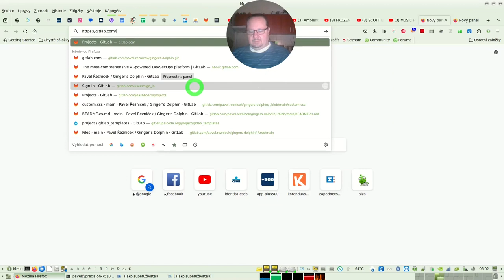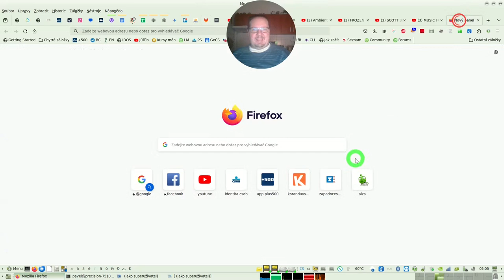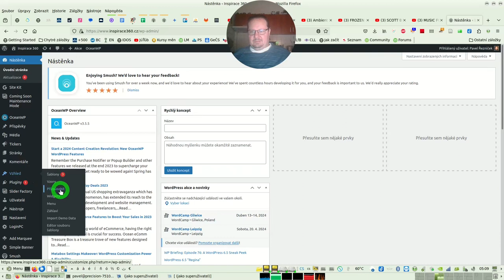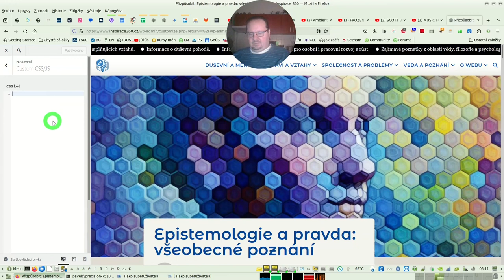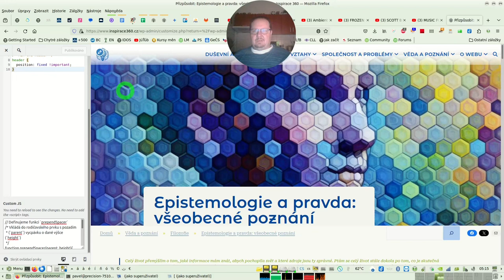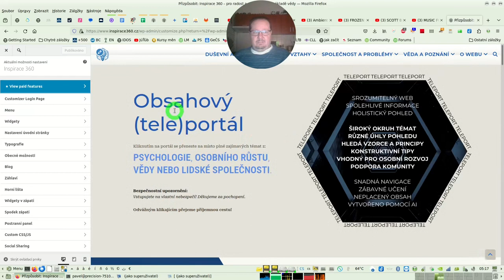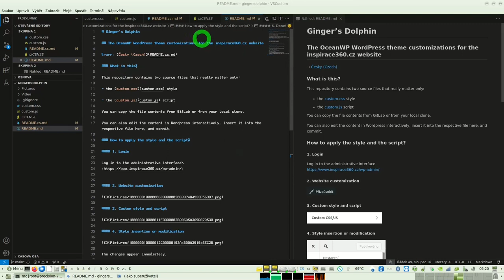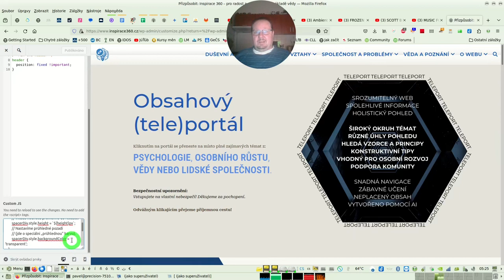Uživatelský styl a skript ve Wordpressu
Ahoj! Dnes si přiblížíme nejjednodušší postup, jak si definovat vlastní styl a skript ve Wordpressu.